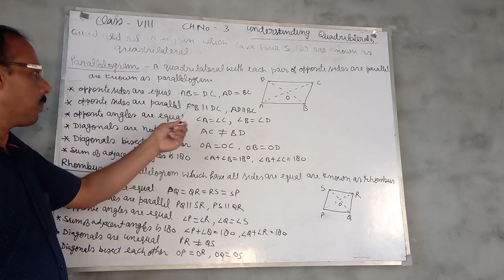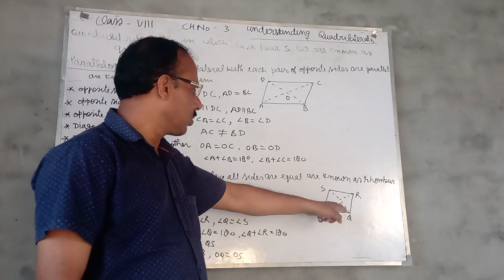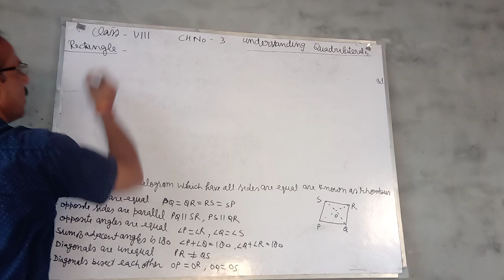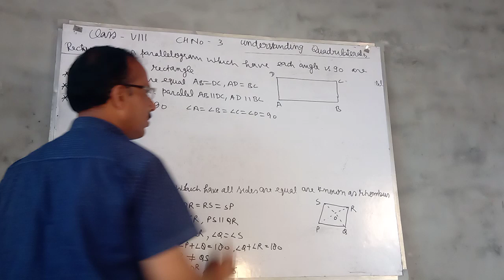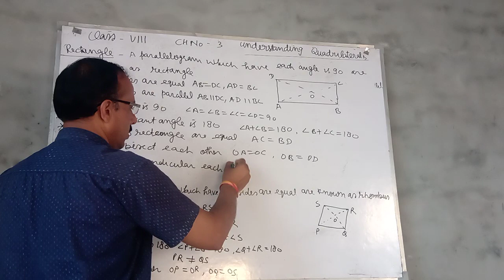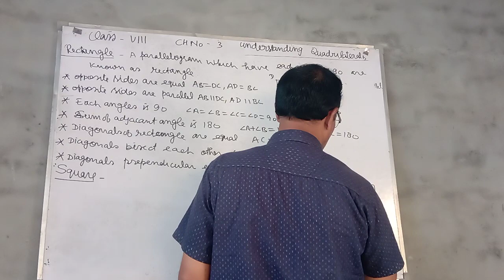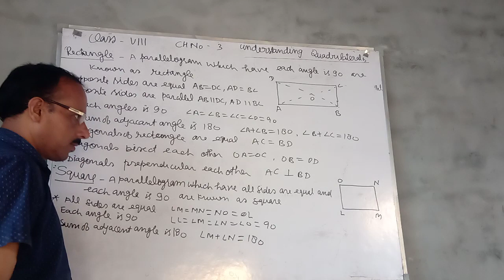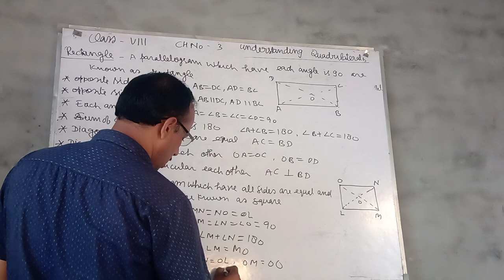Chapter 3 part 2 8th class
A short description on different quadrilaterals by mukesh upadhyay